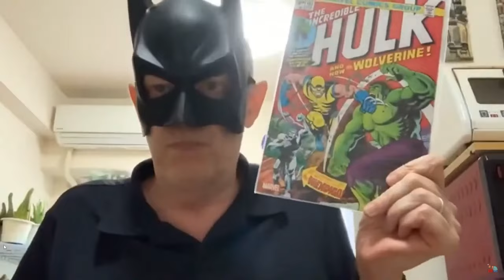Sounds of the Comic Book Community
K-Tel Records Presents Sounds of the Comic Book Community